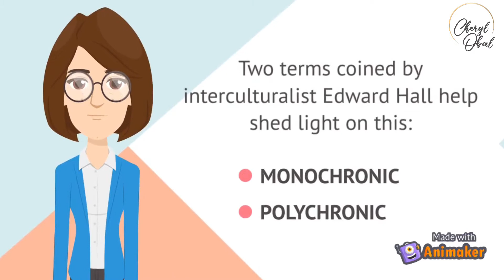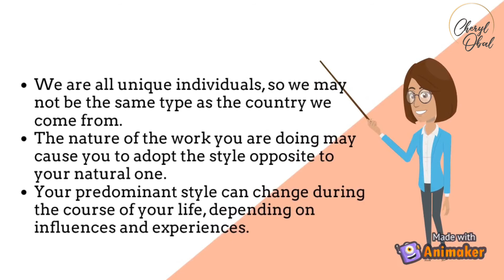Cross-Cultural Communication: Monochronic vs. Polychronic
One of the most important things to know when working with partners or clients abroad is how they organize their time.

Two terms coined by interculturalist Edward Hall help shed light on this: monochronic and polychronic. Watch the video to learn more.

Which type are you? What about your partners or clients abroad? Has your type changed over the years, as you worked in different cultures?

On an assessment in 2011, I scored an 8, where 0 is monochronic and 10 is polychronic. At the time, I was working at Microsoft in India. In 2017, on the same assessment, I scored a 4. At the time, I was working at a university in Saudi Arabia.

Get in touch with me to learn more!

COURSES WITH CHERYL:
Want to become a cross-cultural trainer, and travel the world with amazing work opportunities? Check out my course on Udemy "How to Become a Cross-Cultural Trainer"

Want to land your dream job in the UK?

MY ESSENTIAL READING LIST FOR CROSS-CULTURAL KNOWLEDGE:
The Culture Map: Breaking Through the Invisible Boundaries of Global Business by Erin Meyer

Books by Richard Lewis:
When Cultures Collide
Fish Can't See Water (co-author Kai Hammerich)
The Cultural Imperative: Global Trends in the 21st Century
Cross-Cultural Communication: a Visual Approach
Close Encounters of a Cultural Kind

Books by Fons Trompenaars:
Riding the Waves of Culture
Riding the Waves of Innovation
Business Across Cultures
Books by Geert Hofstede
Culture and Organizations: Software of the Mind
Culture's Consequences

Books by Edward Hall:
The Hidden Dimension
The Silent Language
Beyond Culture

Negotiate Like a Local by Jean-Pierre Coene and Marc Jacobs
Words that Change Minds: The 14 Patterns for Mastering the Language of Influence by Shelle Rose Charvet
Uncommon Sense in Unusual Times by Csaba Toth
Cross Cultural Business Behavior by Richard Gesteland
"Say Anything to Anyone, Anywhere: 5 Keys to Successful Cross-Cultural Communication" by Gayle Cotton
Joseph Shaules: The Intercultural Mind
Cross-Cultural Management with Insights from Brain Science by Mai Nguyen-Phuong-Mai

TECH STUFF:
I used this awesome microphone to record my video:
Rode Wireless Go